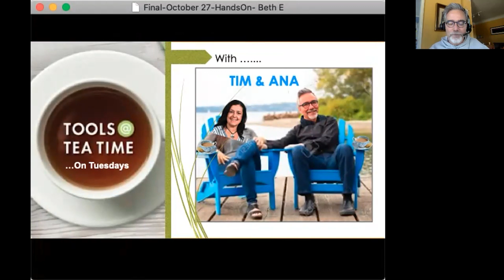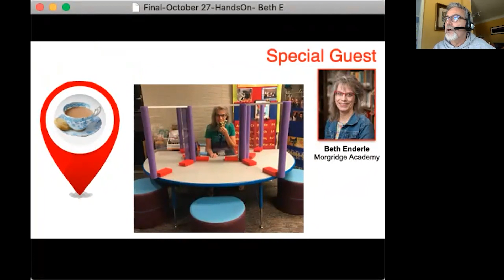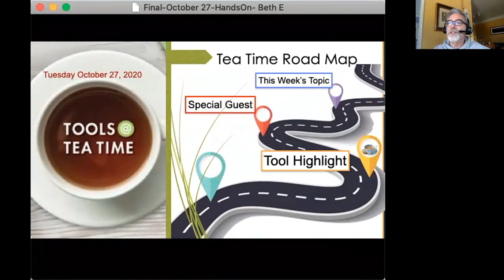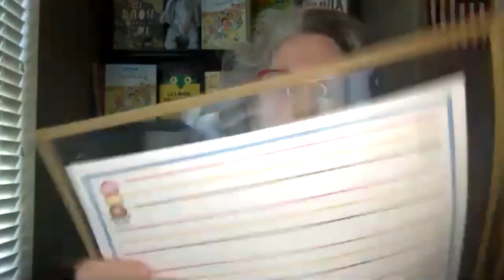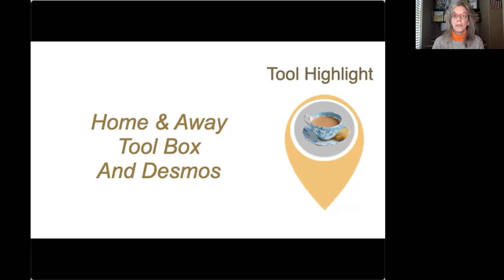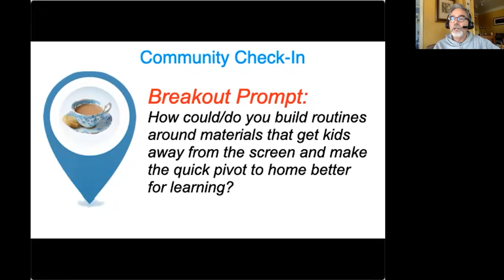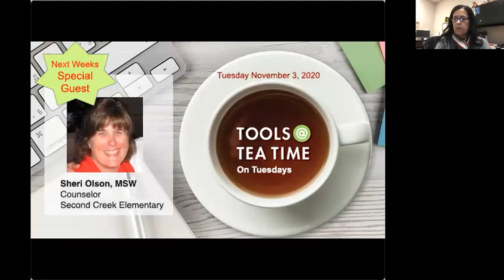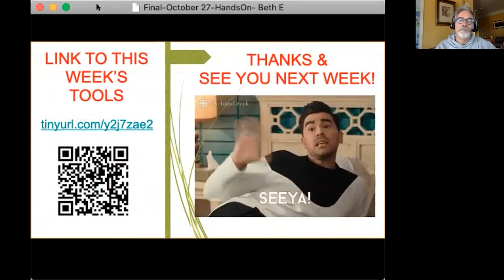Tools @ Tea Time – Oct 27, 2020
Topic: Doing Hands-On Learning Activities Across A Distance in A Hybrid Classroom

Speaker:  Beth Enderle, Kindergarten Teacher, Morgridge School Denver

Featured Tool: “Home & School Toolkit”